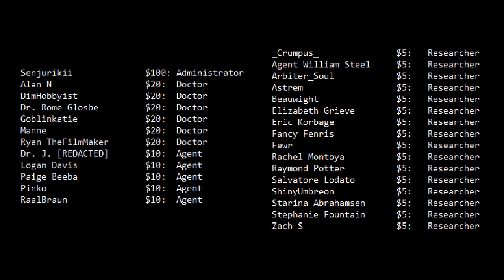How To Tell Someone Their SCP Sucks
Also don't be rude.